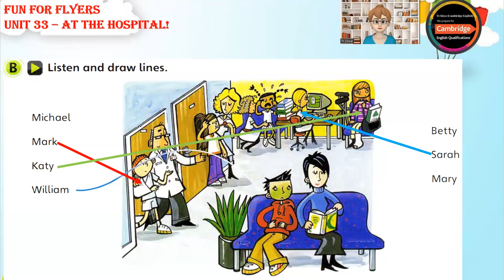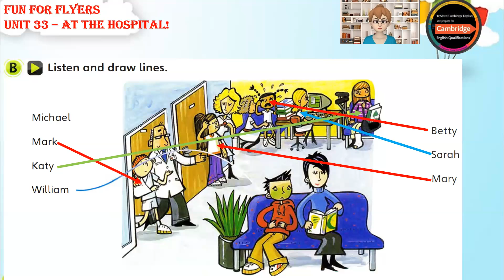Fun for Flyers _ Unit 33 - At the hospital _ 33B Listening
Fun For Flyers
Unit 33 - At the hospital
33B Listening

Listening
English Listening
English for selfstudy
Fun For Flyers